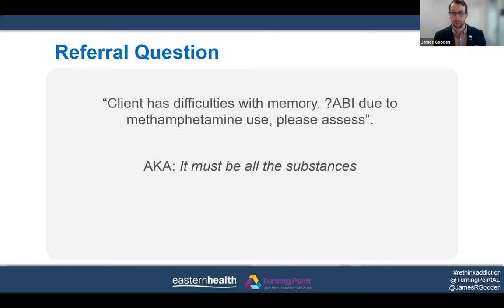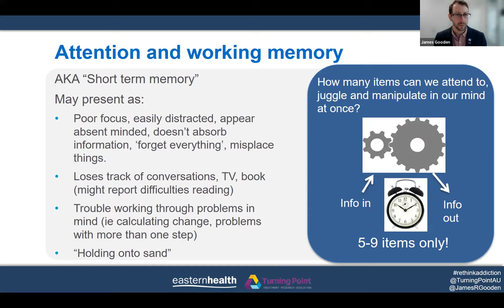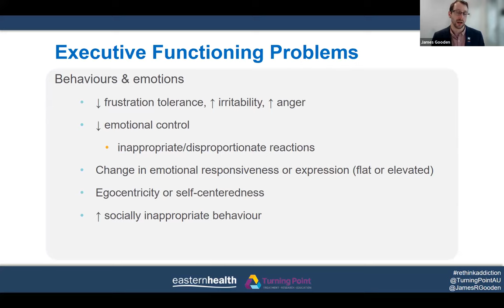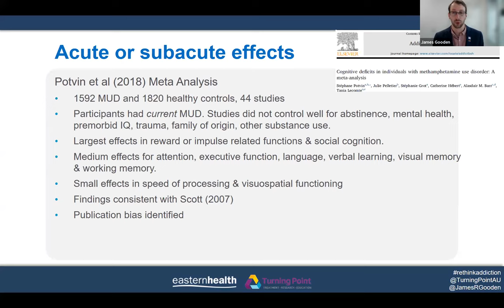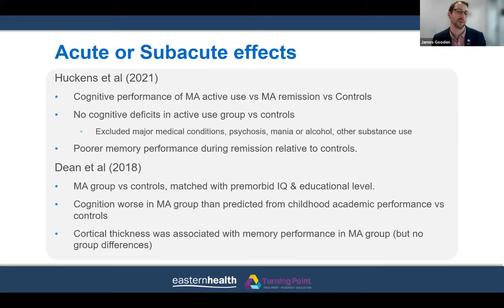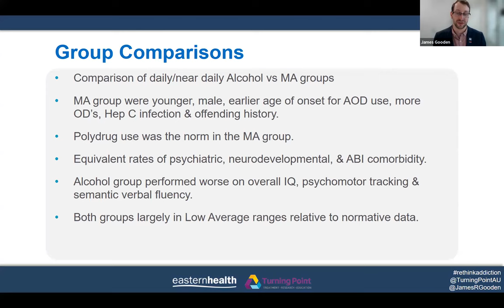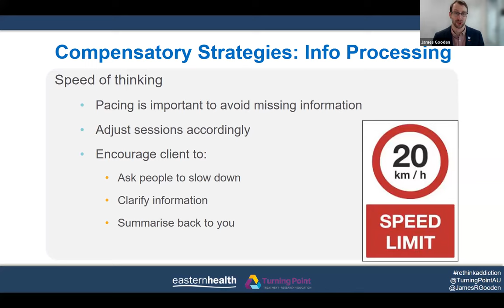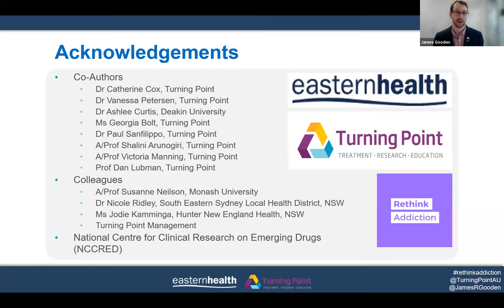Cognitive Impairment in Methamphetamine Use: Perspectives from Neuropsychological Practice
This Cracks in the Ice webinar on "Cognitive Impairment in Methamphetamine Use: Perspectives from Neuropsychological Practice" was held on 5th of July 2023 at 12pm (AEST) and provided attendees with information about: 1) Cognition and signs of cognitive impairment; 2) Research on cognitive functioning and methamphetamine; and 3) General compensatory strategies & recommendations for cognitive difficulties.

This webinar was presented by Dr James Gooden is a senior clinical neuropsychologist, clinician researcher and 2021 NCCRED scholar based at the Turning Point Addiction Neuropsychology Service in Richmond, Victoria.

This information will be relevant to health workers, people who use crystal methamphetamine, families and the general community.